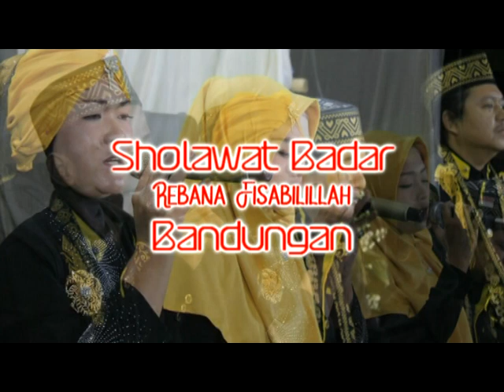REBAN FISABILILLAH BANDUNGAN " sholawat badar"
REBAN FISABILILLAH BANDUNGAN " sholawat badar"dalam rangka haul ke-7.